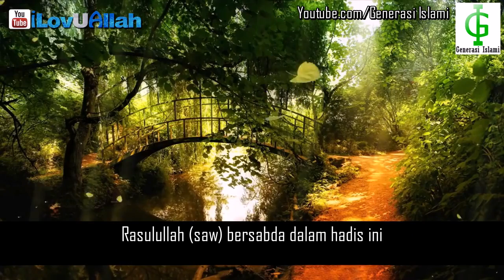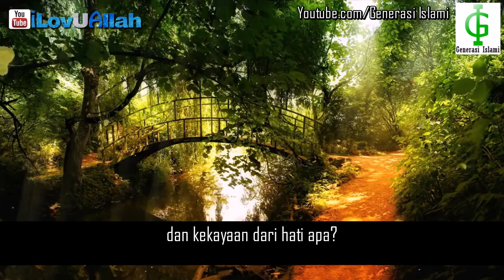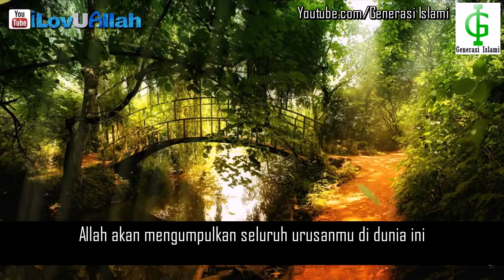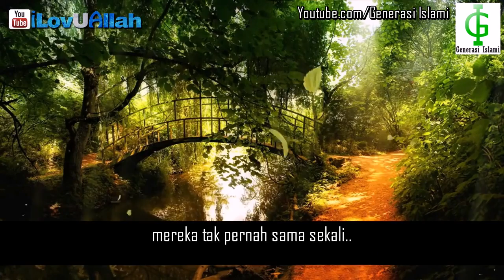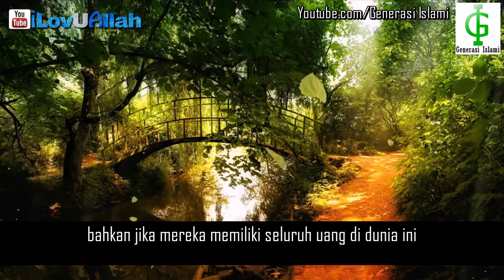Solusi Agar Hati Menjadi Kaya Dan Lapang